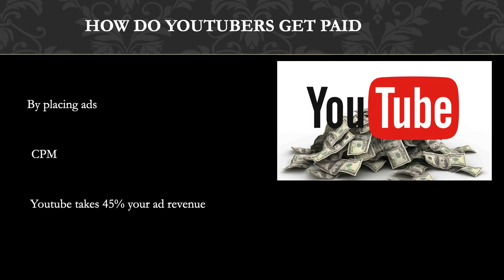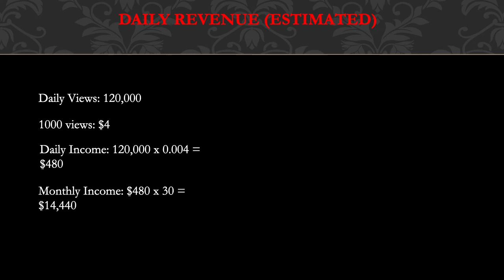How much Yasmyn Switzer makes on Youtube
How I Learned to make $30,000 per month on Youtube without making my own videos

Free 1 month audiobook on Audible.com

In this video, I will show you the estimate of how much money does Yasmyn Switzer make on YouTube.